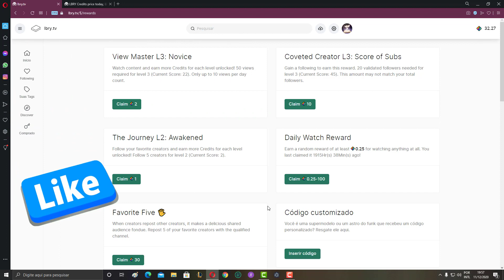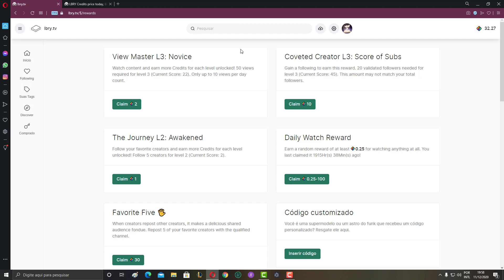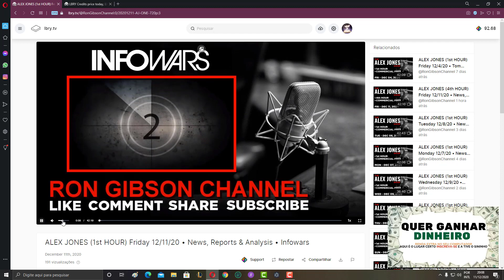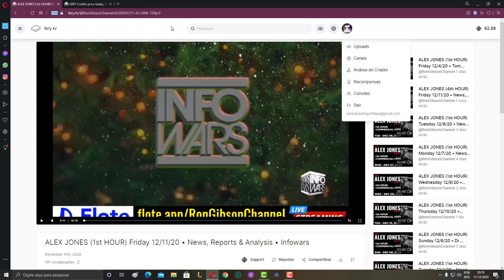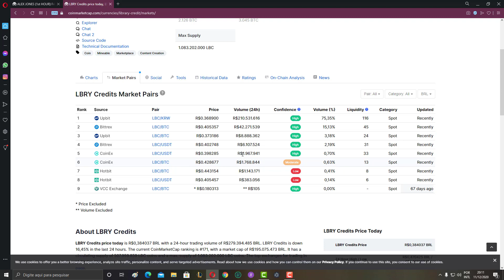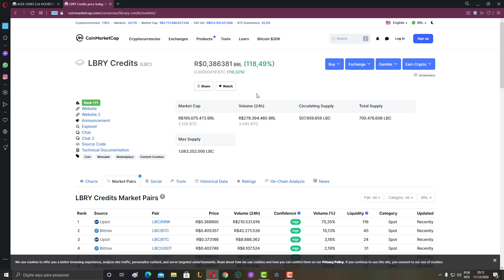🚀 GANHEI 24 REAIS EM 1 SEGUNDOS SEM INDICAR # SAQUE NA HORA TOP DEMAIS!!!!🤑🐱‍🏍🚀🛰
muito obrigado a todos pelo apoio paz!

BEST AIRDROP HUOBI E SOLANA PARTICIPE!

mais links úteis em mostrar mais📈

LINK DA NAKER DAO 💥💥💥💥💲HOT!

TRUST WALLET carteira completa e confiavel oficial binance ainda é erc 20 trc 10 top demais!

ME SEGUE NA DLIVE
( COLETE INCENT DAS 18 AS 22 NA MINHA LIVE)

COMPRA E VENDER BITCOIN FACIL E SEGURO E AINDA GANHAR 10 REAIS NA PRIMEIRA COMPRA NESSE

# GRUPO COM REGRAS 1 LINK A CADA 2 HS WHATSAPP bate papo

LINK DA SATOSHITANGO COM 20 REAIS NA PRIMEIRA COMPRA CONFIAVEL PODE COMPRAR